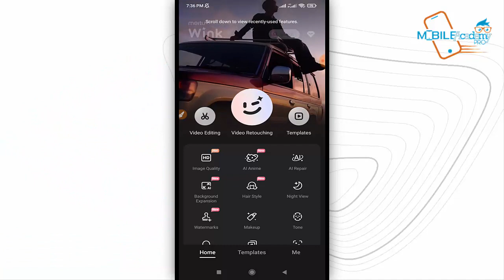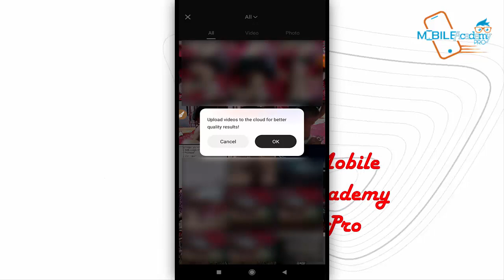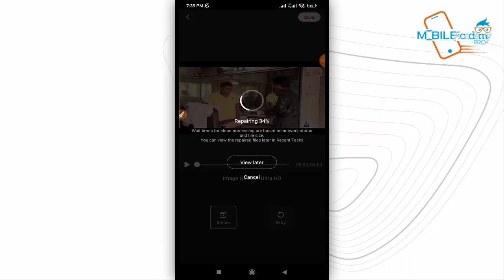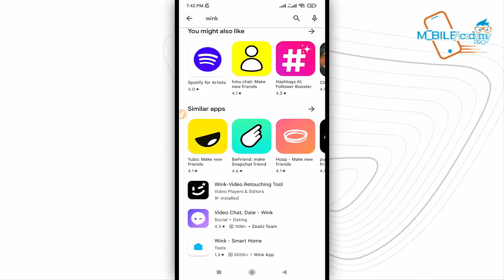ঘোলা ভিডিওকে পরিস্কার করুন ॥ Old Video Clean in Just 2 Minutes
►► :নিজের পছন্দের ছবি ও গান দিয়ে স্টাটাস ভিডিও | How To Make Lyrics Status Video | Lyrics Status Video
►► :TikTok Lyrics Status Video Edit On Capcut | How To Make Lyrics Status Video | Lyrics Status Video